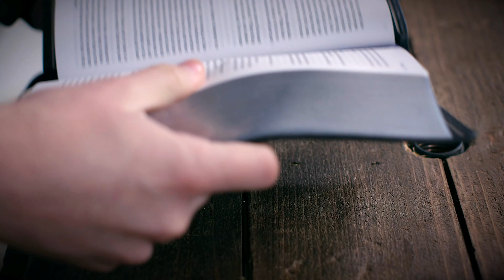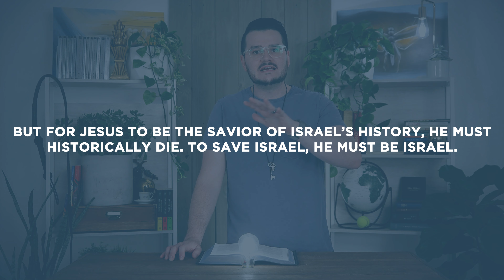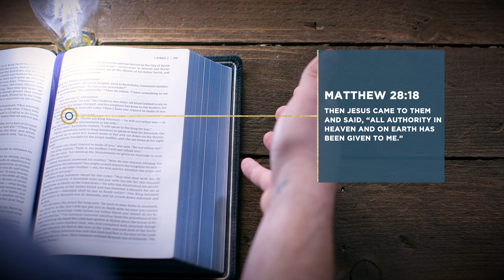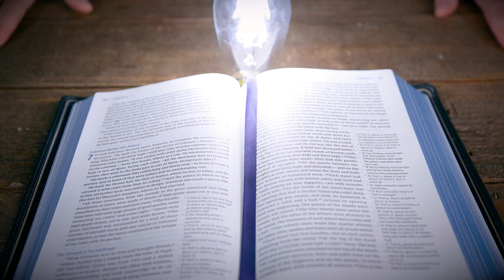2 Kings 24-25 | Israel's Long Exile | Bible Study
This Bible study devotional covers 2 Kings 24-25. In this passage, Israel begins its long exile, but there is still hope.

As always, we are committed to showing you how to see the good news of the Gospel in every passage of Scripture. In 2 Kings 24-25, we see that for Jesus to be the Savior of Israel’s history, he must historically die. To save Israel, Jesus must be Israel.